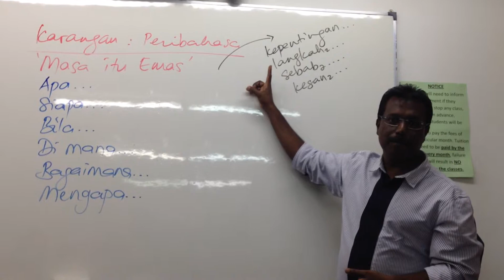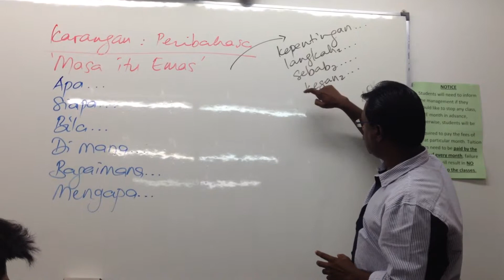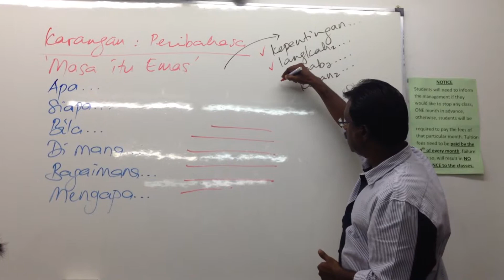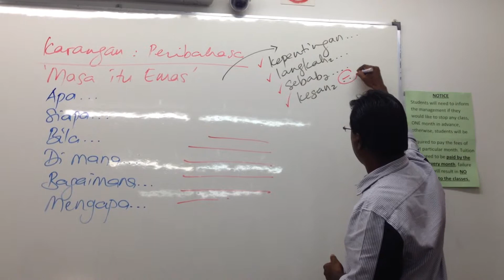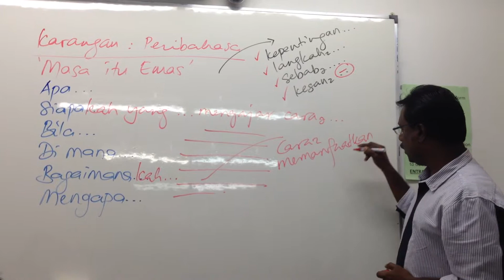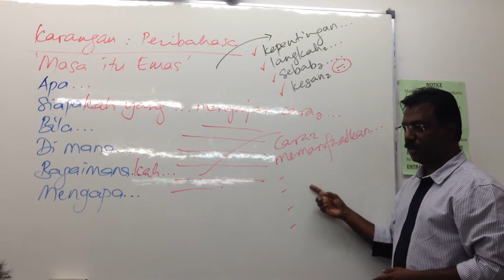BM SPM & PT3 - Karangan Peribahasa